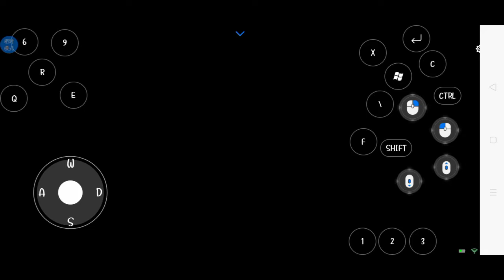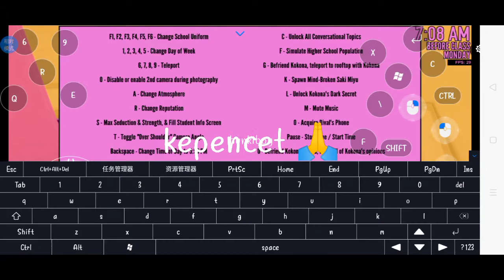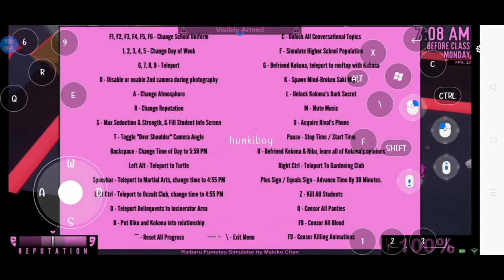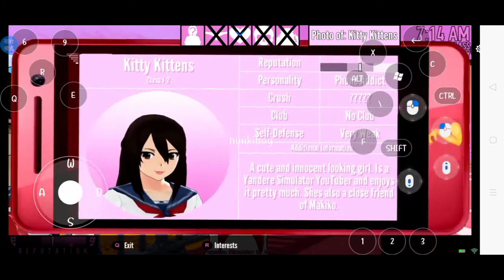Raibaru fumetsu||Yandere simulator mod android||Request: •kxiira khaii•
Mau request mod komen y:v makasihh 🗿❤️